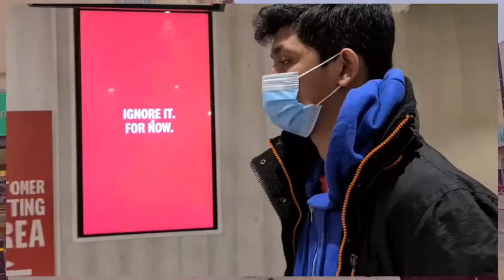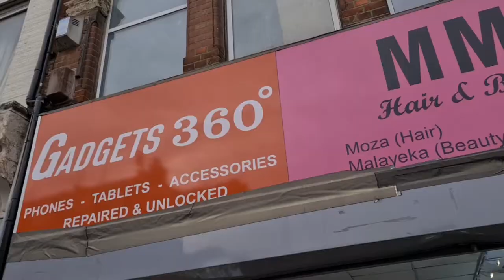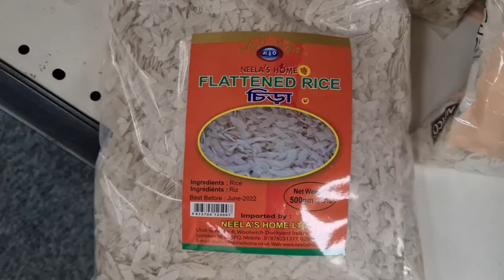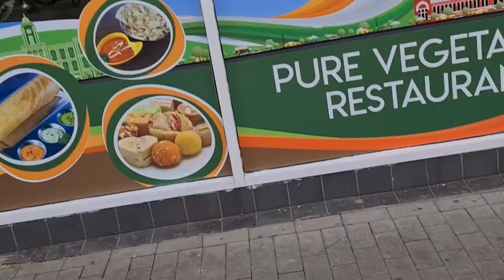চাচা ভাতিজা মিলে ঘুরে এলাম এশিয়ান এলাকা থেকে